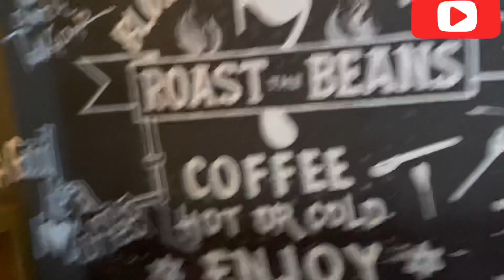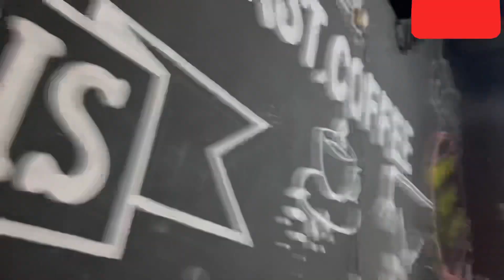Full on masti or dhamaal in shopping 🛍 🤞🏿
Dis is my one place where u cn know me better n find my personal experiences”till dat u guys can enjoy d visuals n make sure u subscribe my channel n do share d link
Fbpage-Ayushmann choudhary